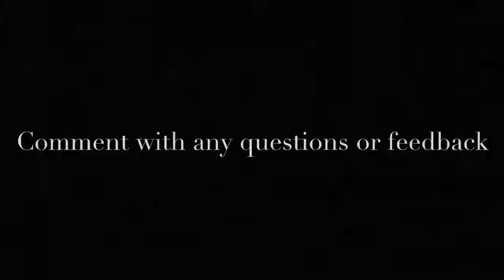Turning a Lighthouse Lamp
This is a piece of black walnut that I bought over a year ago. The finish is shellac.  This project actually took longer than I expected.